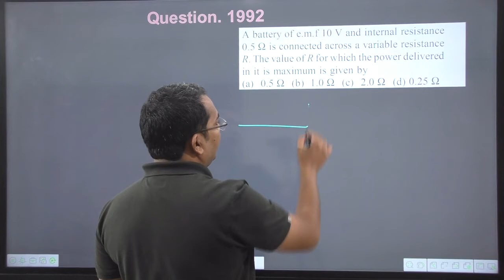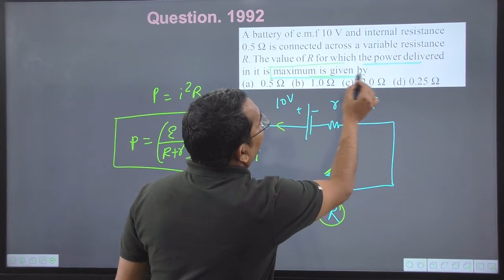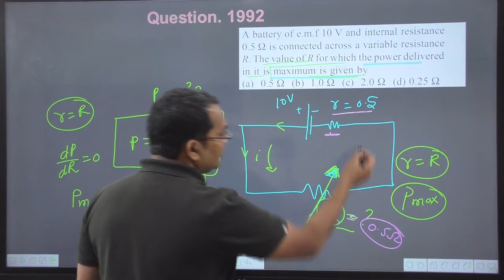A battery of e.m.f 10 V and internal resistance0.5 omega is connected across a variable resistance